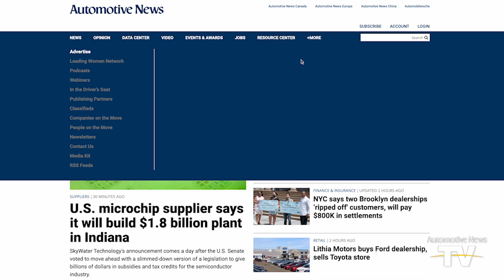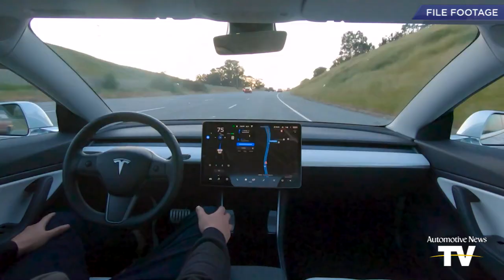AUTONEWS NOW - 07/20/2022: Tesla Q2 earnings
Tesla Q2 earnings  | Porsche plans for EV crossover | 3D printing in the auto industry